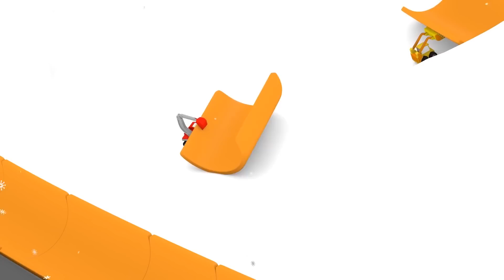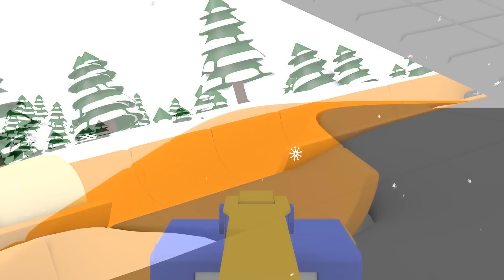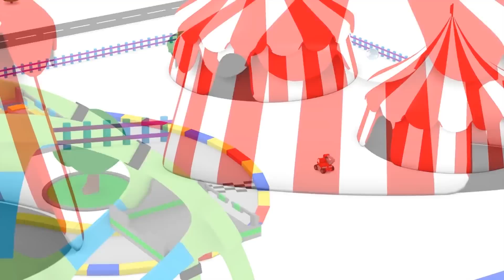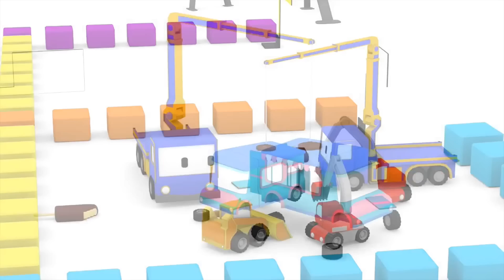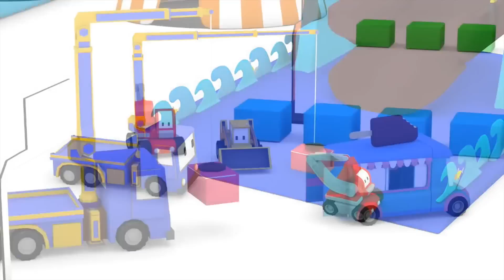Bonhomme de Neige et Piste de luge - Apprendre avec Tiny Trucks | Dessin animé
Apprends en t'amusant avec Tiny Trucks! Fabrique un Bonhomme de neige et descend la piste de luge à toute allure !

Tiny Trucks est le dessin animé de construction pour les enfants, avec Charlie la grue, Billy le bulldozer et Ed la tractopelle. Ces véhicules de constructions assemblent des pièces comme des Lego pour fabriquer plein de choses. Découvrez les aventures des camions de construction dans ce dessin animé pour les enfants en français!

- Regardez les derniers dessins animés éducatifs pour apprendre les couleurs, formes, chiffres, lettres pour les enfants: